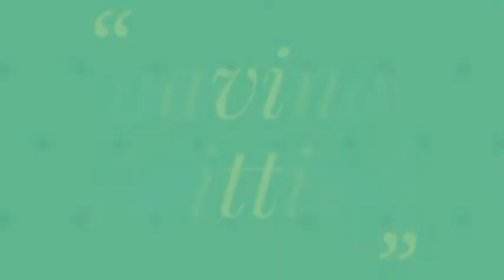Easy knitting sweater design #16 | simple two colour knitting pattern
Easy knitting sweater design 16, simple two colour knitting pattern, ladies cardigan design, single color knitting design, simple sweater design, kids sweater design, jents sweater design, khubsurat knitting pattern

Mai ap sab doston ko apne YouTube channel par sweater design bataungi our ye koshish karungi ke ap bhi knitting asani se sikh saken is channel pe me apko ese design bataungi jo ap bacchon ke sweater, cardigan, jents sweater, ladies sweater shawal main use kar sakte hain mujhe ummeed hai apko mere design pasand aayenge agar pasand aaye to please mere channel ko subscribe Karen.

Two colour knitting
Two colour knitting pattern
Simple two colour knitting pattern
Very simple two colour knitting pattern
Knitting design
Knitting stitches
Two color knitting stitches
Bunai design
Two colour knitting stitches
Two colour knitting sweater design
Two colour cardigan design
Two colour sweater design for boy
Two colour sweater design for gents
Knitting in Hindi
Knitting in urdu
how to make sweater design
how to make beautiful sweater design
how to make Punjabi sweater design
latest knitting pattern baby cable designs
beautiful twisted designs

aavinaknitting
aavina knitting